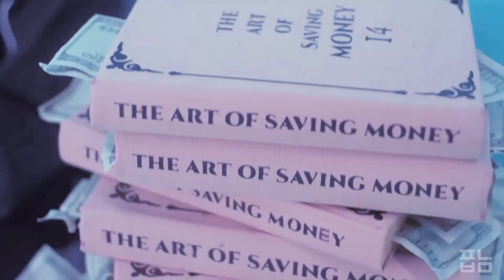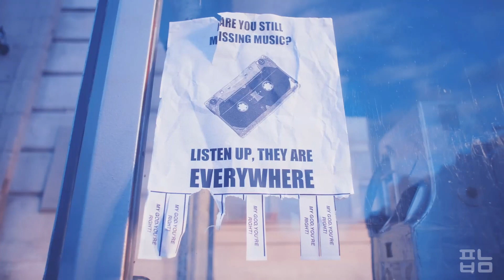God of Music (음악의 신) x Girls' Capitalism Mashup (SEVENTEEN & TripleS LOVElution)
Another Girls' Capitalism mashup hehe.

Credits to:
Janette for the 'God of Music' instrumental
Janette for the 'Girls' Capitalism' acapella
gukcrx for the 'Girls' Capitalism' acapella